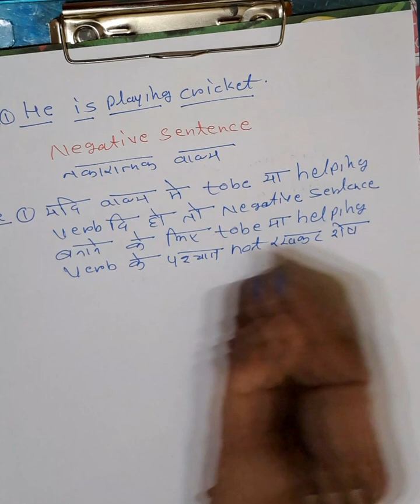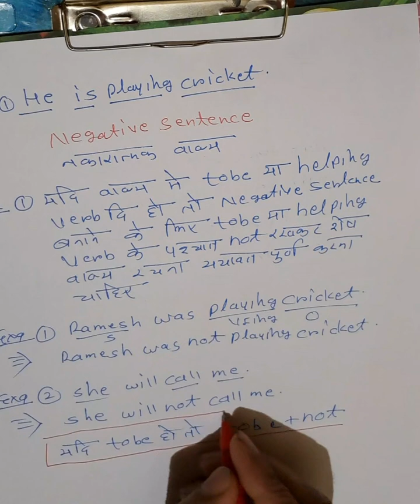Negative sentence 10th board mpbse